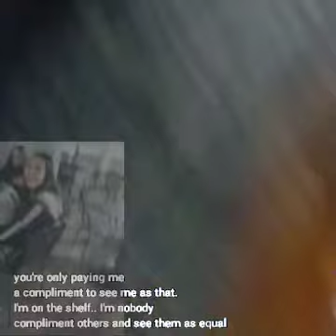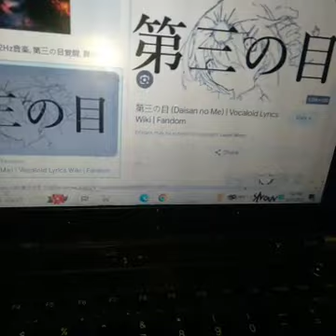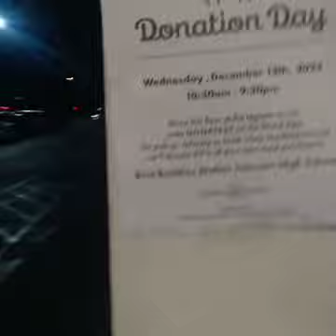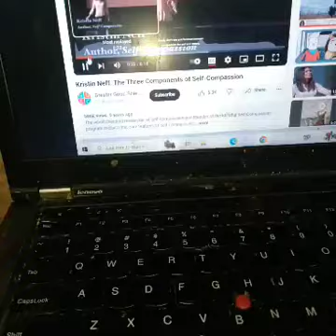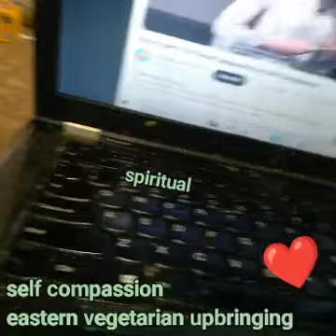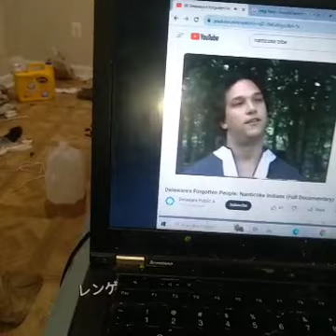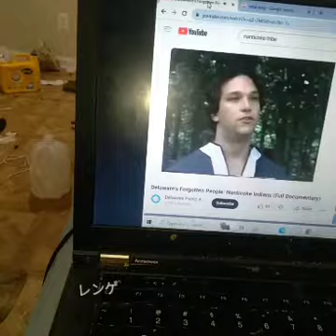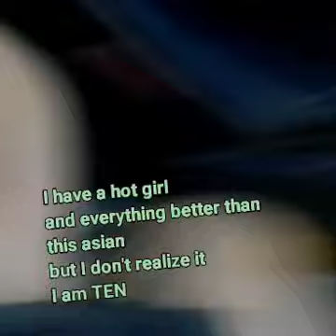WashingtonDC לא דעת- Live Arrest of Pedophile Jiten Mehta- suburbKid Sakura Yang=kidneys2crimesnitch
this is not ur fun times with Sara yang
but maybe it's still cute yang

it's Sara being a deep Eastern meditator
and foolish people being arrested

(we refused to mention this as ur fun)
ur fun is coming you don't wanna mention true losers at those times